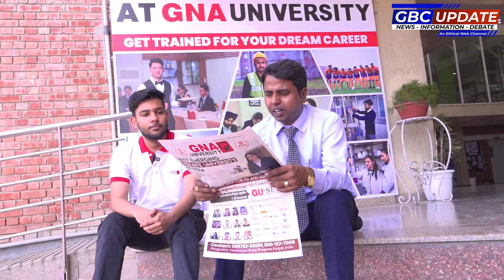GNA UNIVERSITY | UNIVERSITY वो ज्वाइन करें की घरवालों को आपकी फ़िक्र नहीं आप पर फख्र हो ...